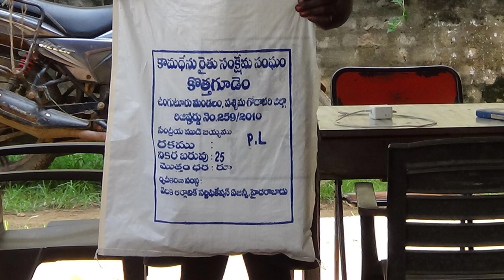KRSS Short Introduction video with Telugu voice over.